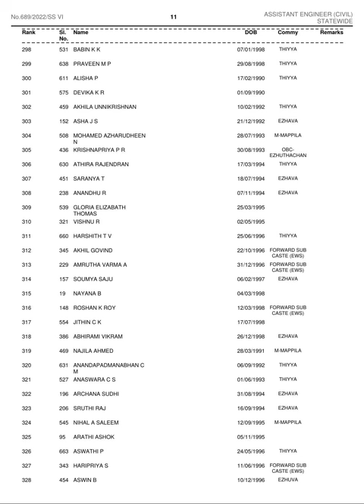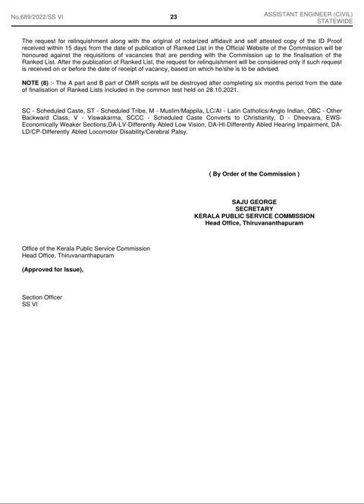2022 ASSISTANT ENGINEER (CIVIL) - KERALA STATE ELECTRICITY BOARD LTD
2022 ASSISTANT ENGINEER (CIVIL) - KERALA STATE ELECTRICITY BOARD LTD ASSISTANT ENGINEER (CIVIL) - KERALA STATE ELECTRICITY BOARD LTD updpscusr4 Mon, 12/05/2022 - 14:15 R/L No : 689/2022/SS VI   WEF :03/12/2022   Cat.No: 005/2021  ASSISTANT ENGINEER (CIVIL) - KERALA STATE ELECTRICITY BOARD LTD    DATE OF UPLOAD : 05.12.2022 file rl-686-22.pdf Category Statewide Year 2022 *